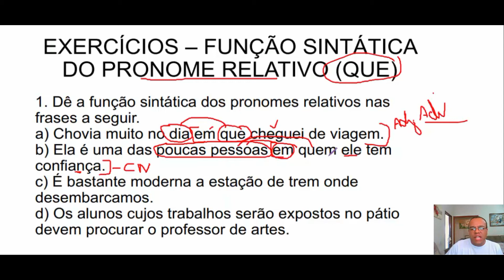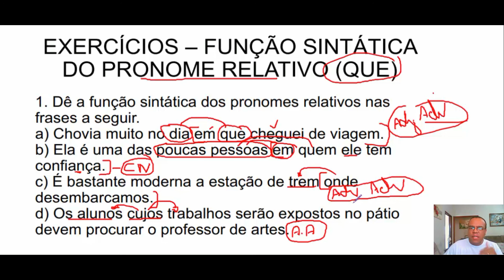QUESTÃO COMENTADA FUNÇÃO SINTÁTICA DO PRONOME RELATIVO (QUE)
Olá, galera! Hoje vamos finalizar o ciclo das videoaulas sobre FUNÇÕES SINTÁTICAS DO PRONOME RELATIVO (QUE) com QUESTÕES COMENTADAS. Assista até o final. Vale a pena.